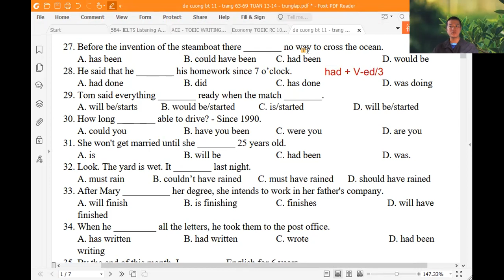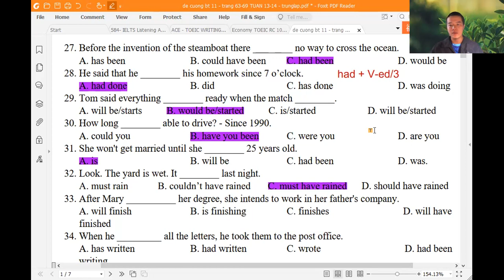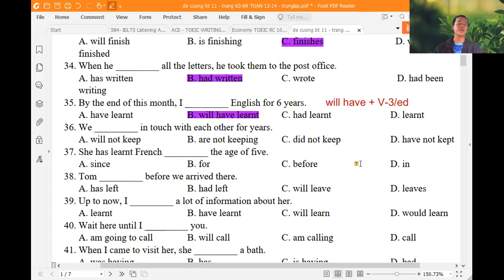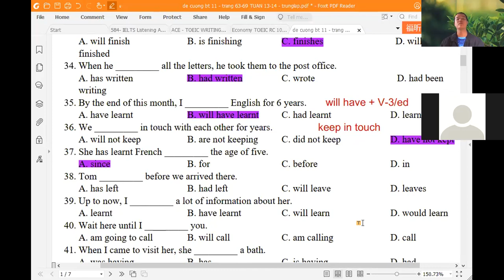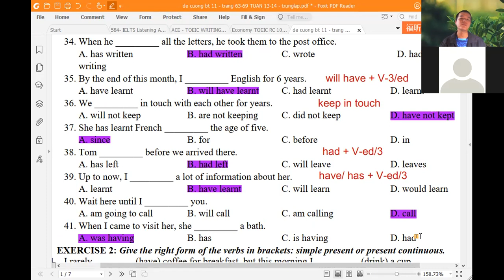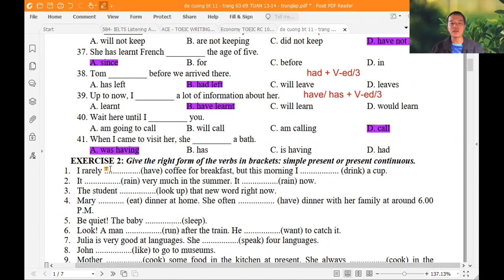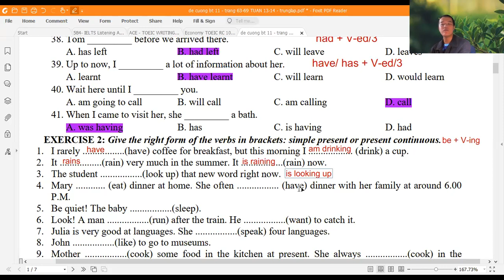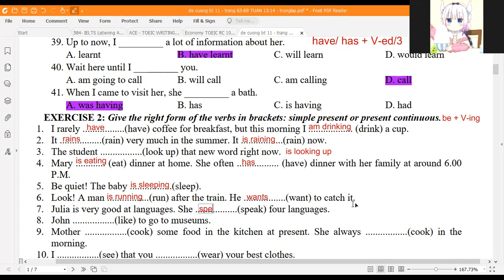Sửa bài tập Thì (tenses)